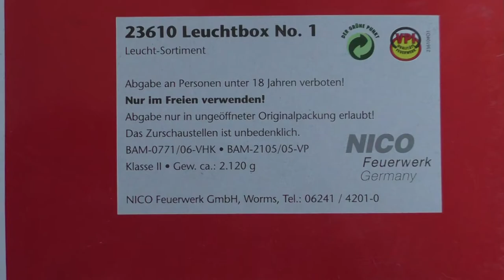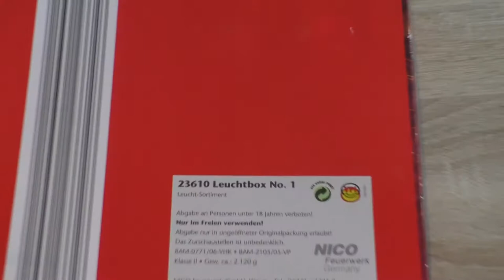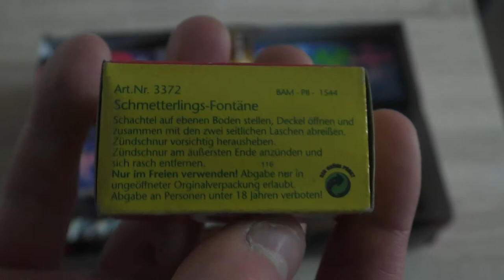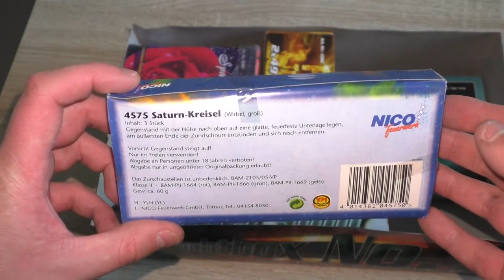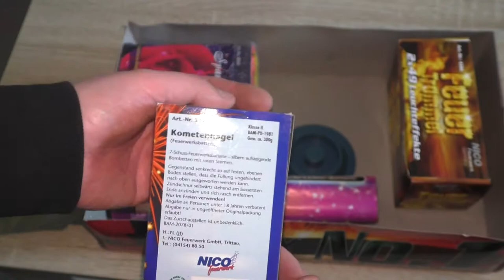Leuchtbox Nr. 1 | Fettes Raritäten Leuchtsortiment!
total geiles Leuchtsortiment, das hat wirklich Spaß gemacht und war ein echt überraschender Fund! Viel Spaß beim Video :)